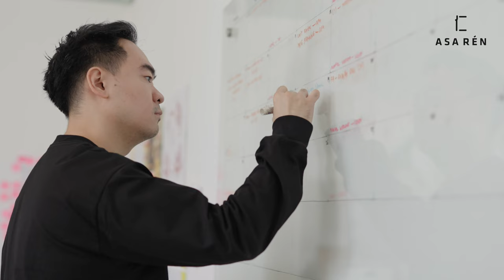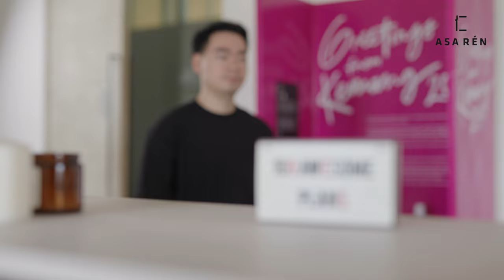CeritaKamuBersamaKami Ep.1 - Hadi Ismanto: Kenapa Passion Dapat Berubah?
CeritaKamuBersamaKami merupakan segmen khusus yang bertujuan untuk membagikan cerita dan pandangan setiap orang-orang hebat berdasarkan dari keunikan yang mereka miliki.

Dalam episode 1 CeritaKamuBersamaKami Hadi Ismanto, Founder dari media Manual Jakarta bercerita dan memberikan pandangannya mengenai passion untuk setiap orang yang dapat berubah kapan saja. Dalam pandangannya, ia membagikan cerita bagaimana passion yang ia miliki telah berubah-ubah semenjak awal memulai karir.

Selain itu, Hadi Ismanto juga menceritakan bagaimana melalui tes DNA, ia bisa menemukan keunikan dan perbedaan dari setiap orang. Bahkan, ia menemukan perbedaan yang cukup besar antara dirinya dan adiknya meski mereka berdua berasal dari satu keluarga.

Simak selengkapnya di sini!

Kunjungi website Asaren atau download aplikasinya sekarang.